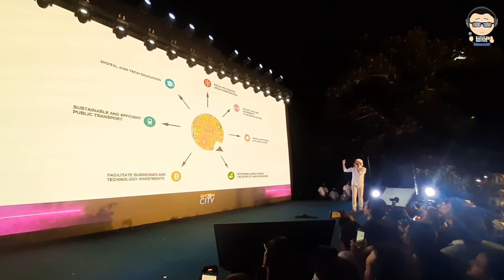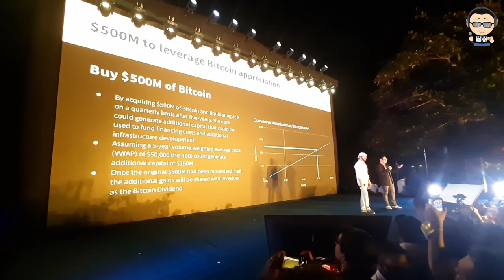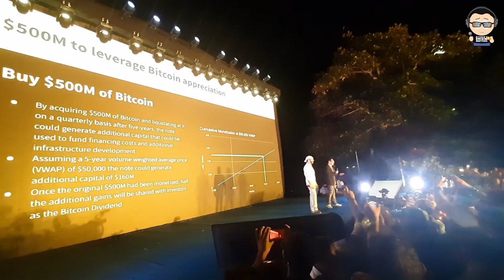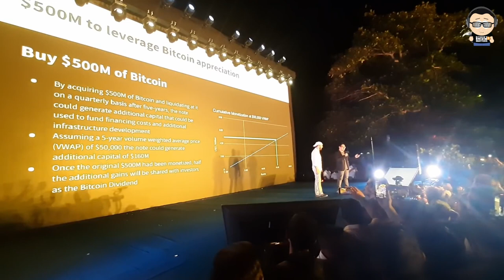FYM News: El Salvador's President Nayib Bukele Announces Bitcoin City & Bitcoin Bonds